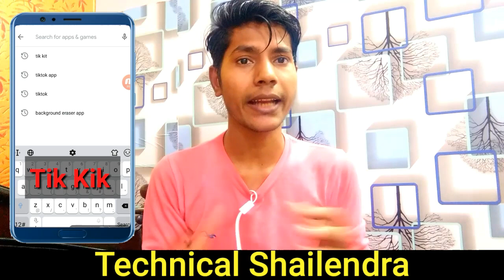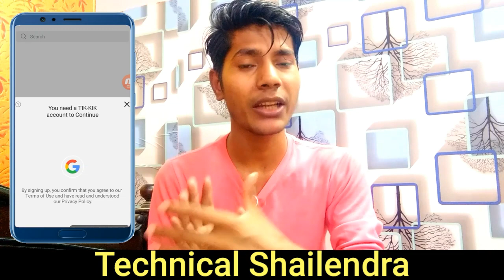Tik Kik App Not Working | Tik Kik App Login Problem Solve | TikKiK Made In India 2020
App Link

►Hi

►your question

1.  TikTok New Trend Video
2. TikTok New Trend Video
3 TikTok New Trending VFX Tutorial
4 TikTok Video Tutorial
5 TikTok Trending video Tutorial
6 TikTok New Trending VFX Tutorial
7 TikTik Tutorial
8 TikTok Editing Video

1.TikTok Par Video Kis Time Upload Kare

2.TikTok Par Video Upload Karne Ke Bad 3 Lagti Mat Karna

3. TikTok Acconut Freeze Hai Ya Unfreeze Yese Pata Kare

4.TikTok Video Bana Watermark Download Kaise Kare

5 Kinemaster Download

6. TikTok Pro Account Kaise Bnanye

My Camera :-
My Mic :-
My Tripod :-. . .